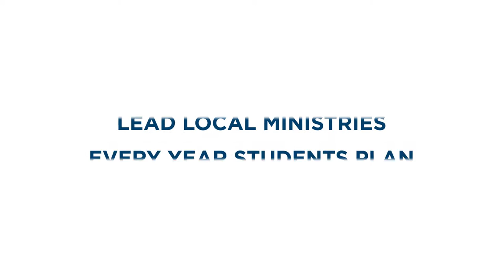CCU2THEWORLD Missions | Colorado Christian University